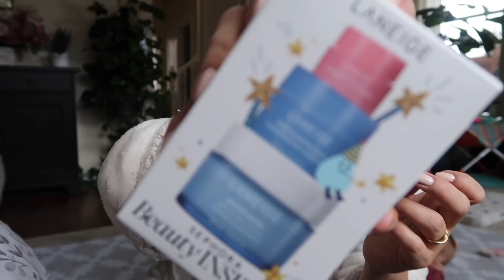That one time at New York Fashion Week... - itsjudyslife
Eight years ago (in 2013) I attended NYFW in behalf of a hair brand. I had no idea what I was doing! They didn't give me much direction. just a camera man, a sound guy, and a mic. IT WAS TERRIFYING and the worst experience ever 🤦🏻‍♀️

Judy's Links

Benji's Links

Vlog Camera We Use:

Blendtec Blender